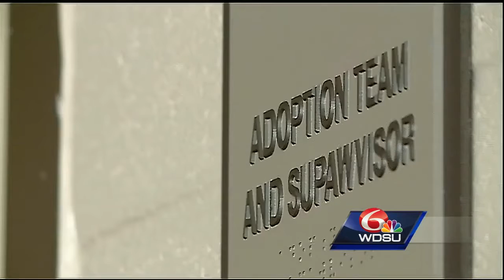WDSU gets first-look at new 12-acre animal shelter in Jefferson Parish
WDSU reporter Natalie Hee got a first-look at the new 12-acre Jefferson Parish West Bank Animal Shelter, which will house hundreds of animals!